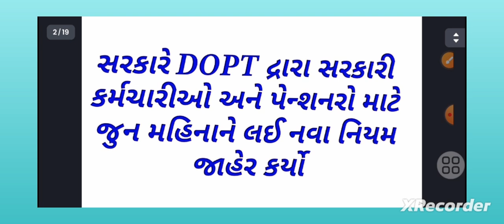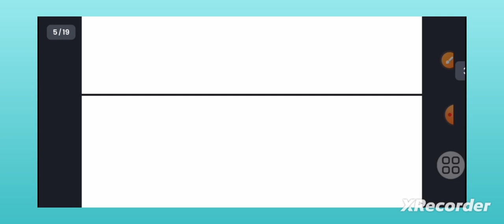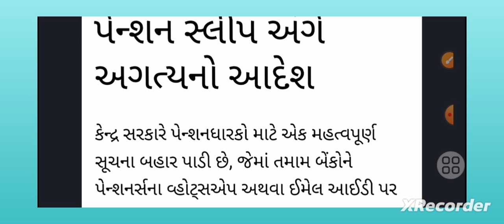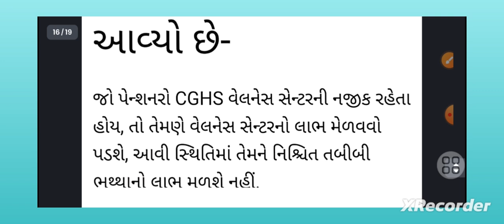પેન્શનરો માટે ખતરો || આખરે સરકાર જૂકી -: પેન્શનને લઈ મોટા સમાચાર || પેન્શનરોમાં ખુશીનો માહોલ☺️😊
પેન્શનરોની માંગ પુરી થતા પેન્શનરો માટે નવો પરિપત્ર જાહેર || Gujarat Pensioners Good news |

નમસ્કાર મિત્રો :-

7th Pay Commission

Dearness Allowance

DA Hike

DA Hike latest updates

Dearness Relief

DA hike kitna hoga

DA hike March2023

Government Employees

Latest News

7th Pay Commission Update

7th Pay Commission DA news

7th Pay Commission News

Employees and Pensioners Holi 2023

8th pay commission

8th pay commission latest news

7th pay commission

8th pay commission kab aayega

8th pay commission kab lagu hoga

8th pay commission salary

8th pay commission latest news today 8th pay

7th pay commission latest news updates

7th cpc news updates

aicpi latest news

gujarat government big update today

gujarat government big update

gujarat news

gujarat

gujarat update

7th pay commission big update

gujarat news live today

gujarat government big news

gujarat cyclone update

gujarat weather update today

tv9 gujarat

gujarat news online

gujarati news live tv

gujarat government
commission date

7th pay commission latest news

8th pay commission update

8th pay commission pay level

8th pay commission kab milega

7th pay commission news પગાર અને પેન્શનમા વધારો નવો પરિપત્ર.